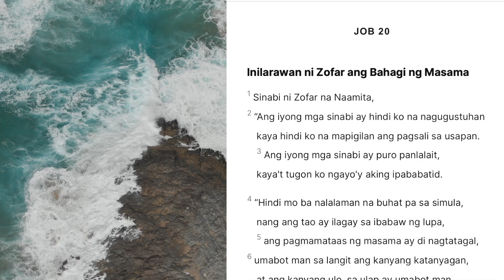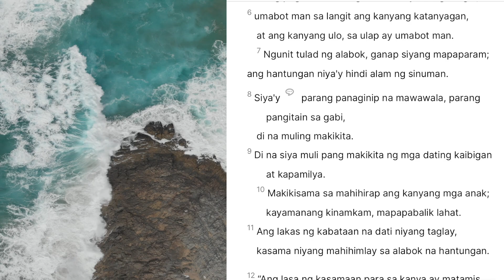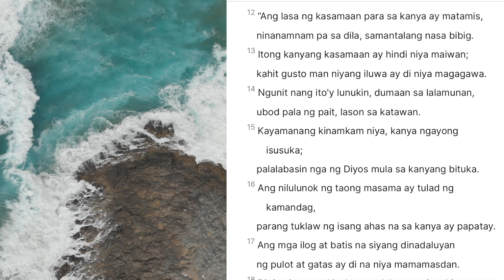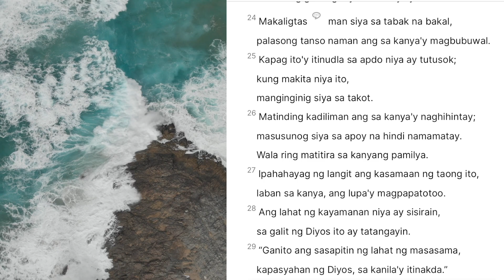JOB 20 Inilarawan ni Zofar ang Bahagi ng Masama Tagalog Audio Bible Reading Lumang Tipan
✝️ Salvation is a gift from God, and comes through believing in Jesus and Jesus alone.

📖 In John 14:6, the Bible tells us very clearly that Christ is the only way to God and eternal life, and in Romans 10:9–11, the Bible tells us how to be saved and have eternal life: Believe in our hearts that Jesus died for our sins and was raised from the grave, and confess with our mouths that He is our Lord and Savior.

To accept Christ into your life and be saved, please say this salvation prayer. “Heavenly Father, thank You for Your love for me, for sending Jesus Christ to die on the cross for all my sins. His precious blood washes me clean. You raised Him from the dead. He’s alive today. And I thank You Father because all my sins are now forgiven. I’m righteous by the blood. I’m under God’s favor. And I thank You Father that surely goodness and mercy will follow me all the days of my life from this day forth. In Jesus’ name, Amen.”

Ka-DeLight, if you have made the decision to surrender your life to the Lord, pray this prayer and believe in your heart and you will be saved. Get right with God now because you never know what tomorrow brings.

If you have been moved by the Holy Spirit to support and donate to this Fundraising and Advocacies: Loaves and Fishes

📷 : iPhone 11 and Canon t3i
📲: Garage Band, iMovie, Keynote
🎙: Shure MV51